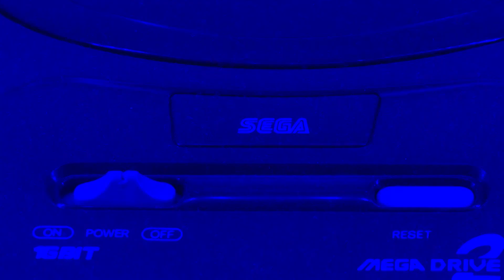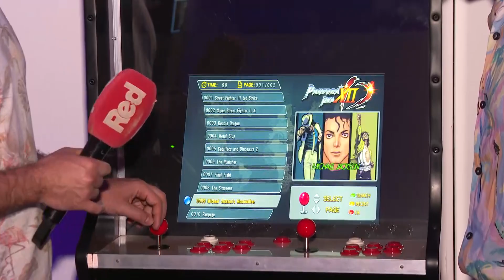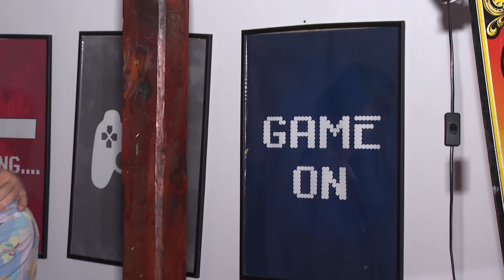Prilog: Muzej video igara - Part 2 - Ne Gledam Ti Ja To - 12.06.2023 - Red TV